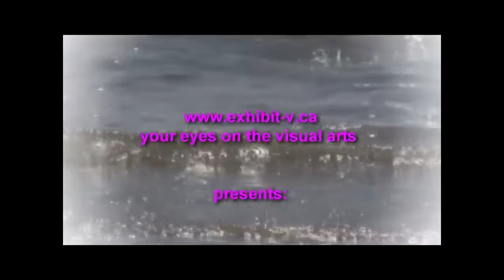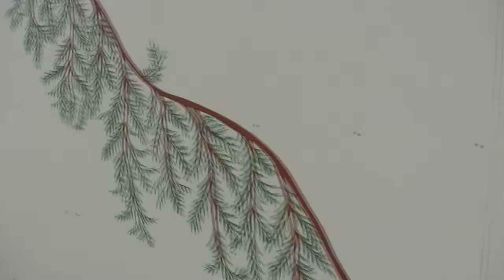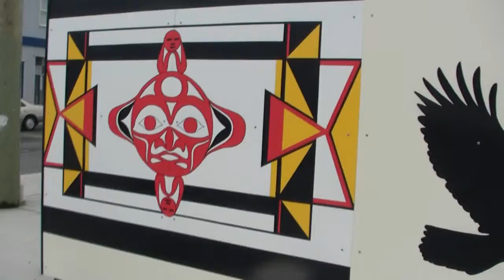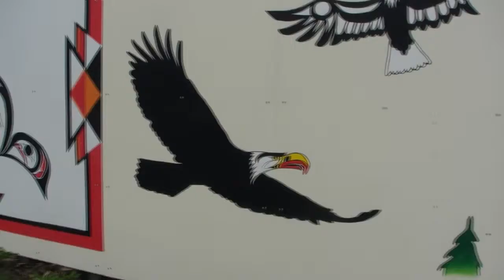Rock Bay Mural - ( Pembroke St. & Government St. ) 2015